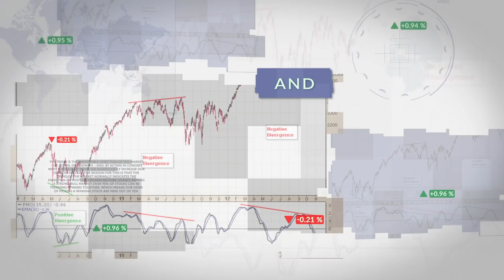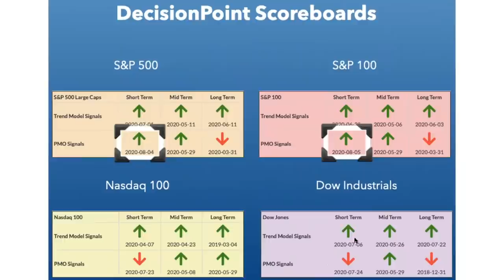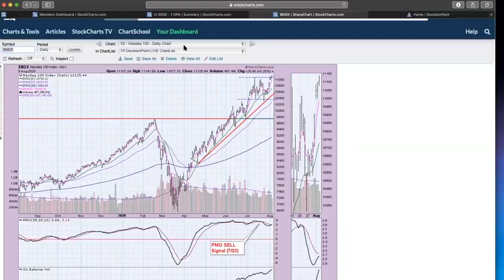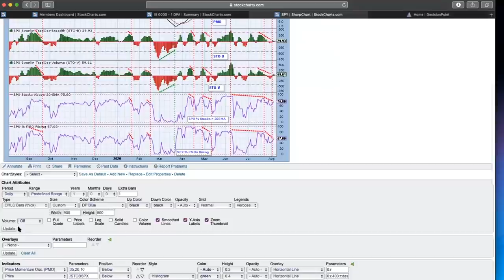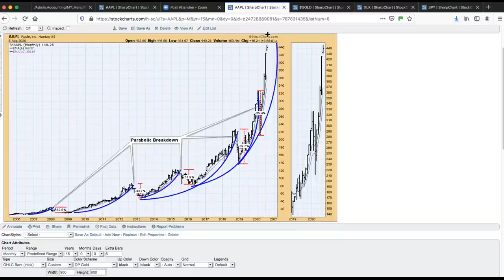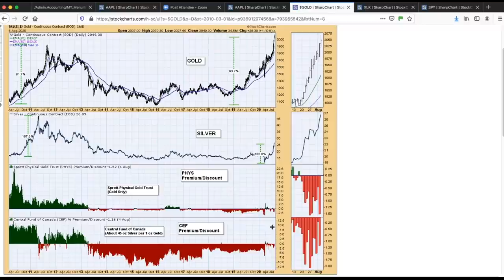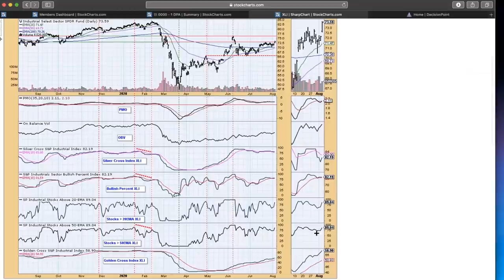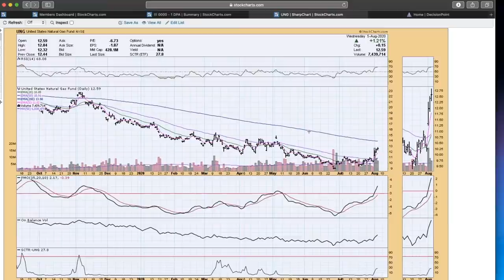Sky's the Limit for Gold (and Silver!) | Carl & Erin Swenlin | DecisionPoint (08.06.20)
After reviewing the technicals on the DecisionPoint Scoreboard Indexes (SPX, NDX, OEX & Dow), Erin points out some negative divergences on primary indicators that are troubling her bullish outlook. Carl discusses how Gold Premiums and Discounts are calculated and the implications of seeing high discounts on both Sprott Physical Gold Trust (PHYS) and Central Fund of Canada (CEF). Erin concentrates on the Industrials sector ETF (XLI) and revealed her new “Diamond of the Week” that she presented to subscribers yesterday! Finally, the pair finish the show with a relook at Natural Gas (UNG), which Erin wrote about in her last ChartWatchers article back on July 24th and which she picked as a Diamond for her subscribers on 7/27 after a 4% pullback.

Agenda - 1:31
*NEW TIMESLOT FOR DECISIONPOINT! - 7pm ET Mondays!* - 2:14
DP Scoreboards - 4:01
Gap Resistance Overcome - 5:18
Index Review - 9:18
Negative Divergences Persist - 10:59
Apple (AAPL) - 14:07
Gold Sentiment - 15:37
Industrials Sector (XLI) - 22:50
Diamond of the Week - 25:22
Natural Gas (UNG) Revisited - 28:07